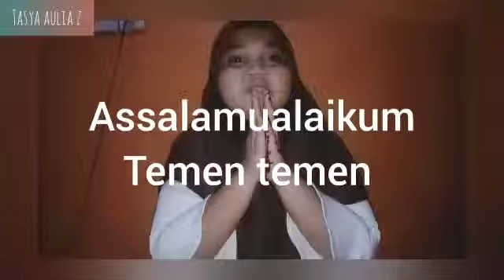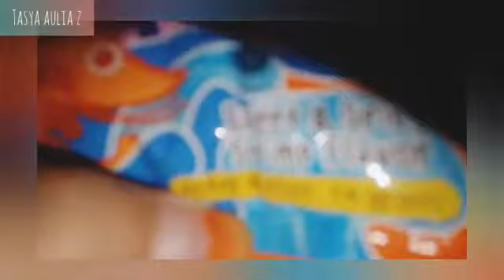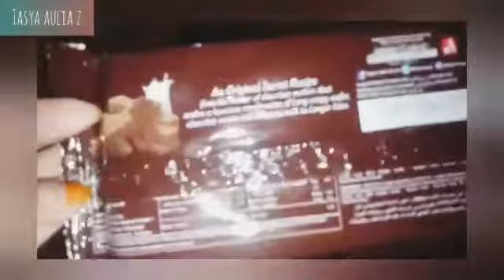Youtuber Junior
Belajar jadi youtuber, unboxing makanan